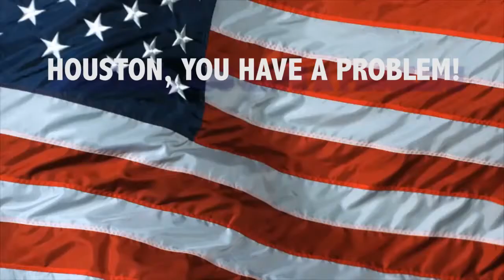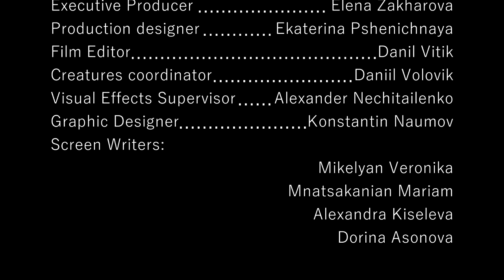Striking Error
Снято студентами Эконома
Ролик - победитель V Всероссийского фестиваля языков «Язык - путь к карьере»